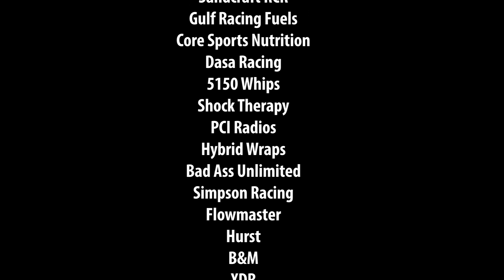T958 Mamelli Racing 2019 BITD SS300 Race Highlights